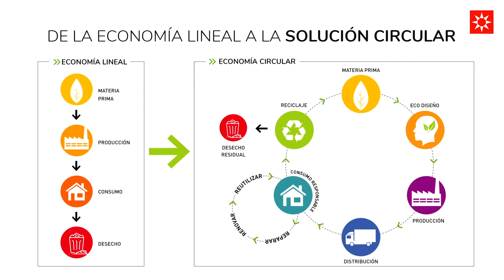Súmate a la circularidad. Rivamadrid y Ecoembes